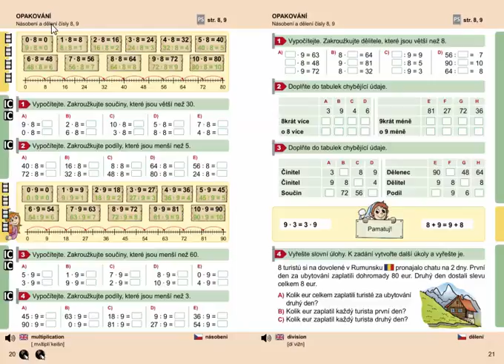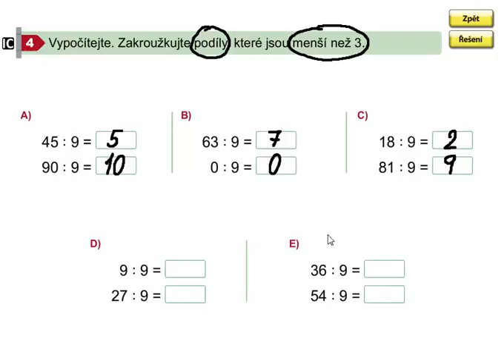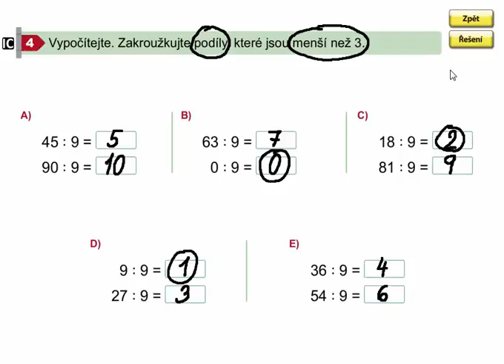Dělení číslem 9 (opakování), Matýskova matematika 7. díl, strana 20, cvičení 4